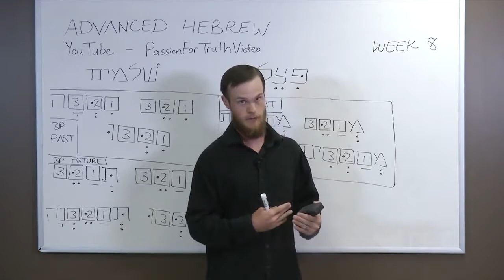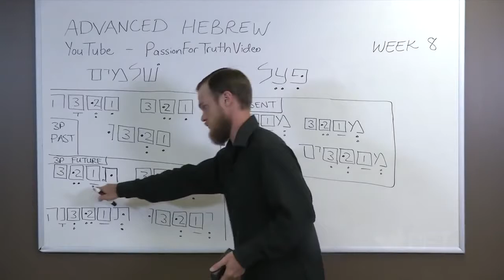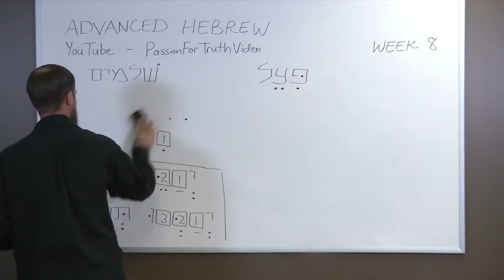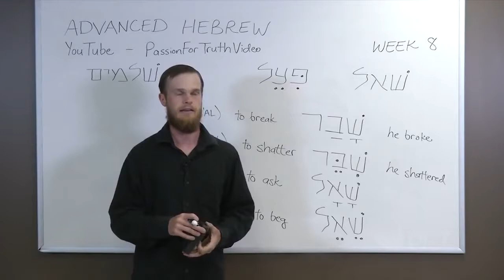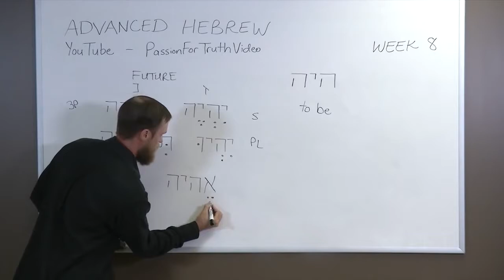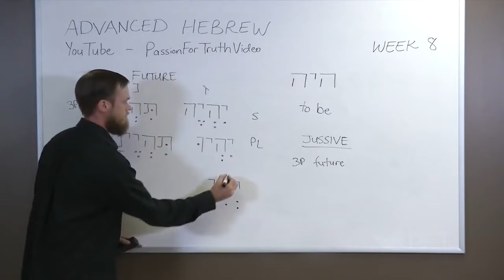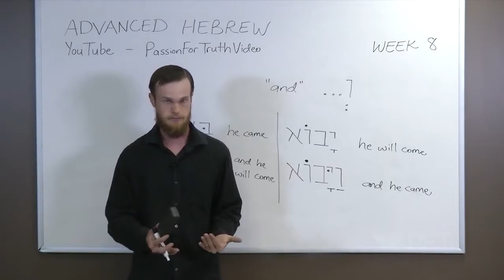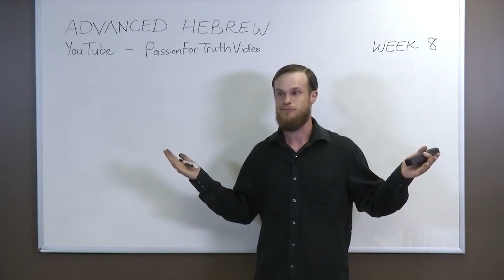Biblical Hebrew Classes Advanced Hebrew Part 8